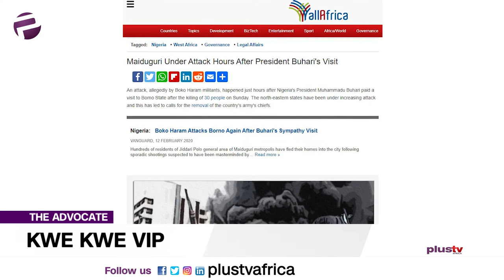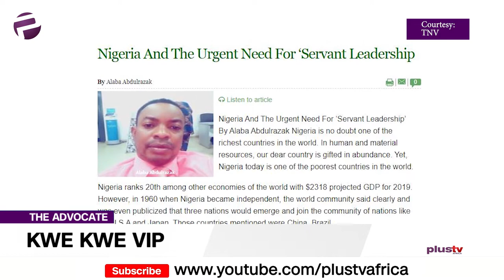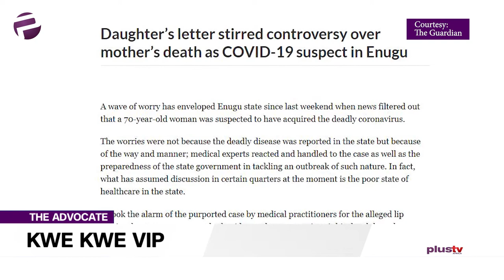Code Of Conduct: The Government Need To Be Service Oriented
The advocate are all set to gang up against those stubborn issues that concern us all.
Chuka is interested in the more sensitive issues of empathy and how we respond to victims of disaster. Interestingly Chuka’s advocacy is probably related to Emeka’s.